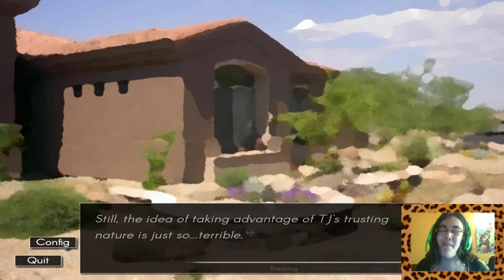Echo [TJ] Parte3-LAS COSAS PINTAN TENSAS!!!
Primero sucedió lo de Jenna y luego pasamos a la ruta de TJ!

Ahora regresamos con TJ y las cosas siguen estando tensas. La persona con la que nos encontramos en una situación incomoda, Janice, le hacemos una pequeña visita. Y nos pegamos un susto que otro con hermosas arañas :'D